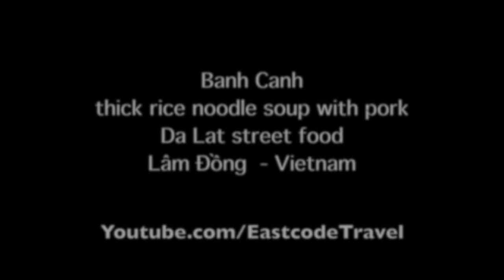Banh Canh thick rice noodle soup with pork Da Lat street food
Please forgive me ..I becomes obsessive with all things relates to Asian street food and  travels around to collects and taste it .This clip is also the by-product of this obsession or mania that took control over me..  This is like a thick noodle and as big as Japanese style of noodle but made of rice four instead.Yummy and tasty and also perfect with the cold weather  all year round at Da Lat.